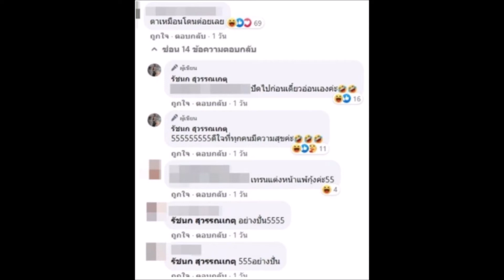เจนนี่ ควงหวานใจออกทริปหลังโดนทักกระหน่ำหลายประเด็น